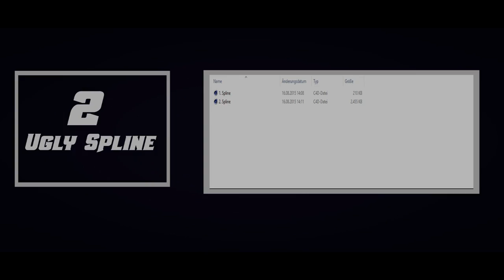♕ CrasslySky Motion Pack ♕ FREE DOWNLOAD !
Hey Guys Sky here.
• Feedback would be awesome
So that I am motivated more and more :*

• You want an Intro?...

☻Client ►

• Skype ► banane.pudding